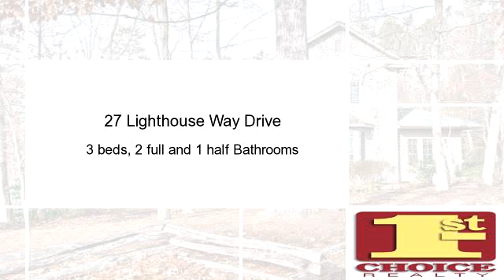Home for sale - 27 Lighthouse Way Drive, Salem, SC 29676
The beautiful North Carolina Blue Stone covering the entire front of the house is just a hint of the elegance and quality waiting inside.  As you enter the warm and inviting front hallway you are struck by the architectural style, quality and attention to detail apparent throughout.  From the wide plank Chestnut hardwood floors, crown molding throughout, 10 foot ceilings and custom crafted cabinets, this home welcomes you to luxury living at its finest.

Bedrooms: 3
Bathrooms: 2 full and 1 half Bathrooms
Square Feet: 3220
Price: $509,900

06/12/2017 10:57:02 pm

Last modified: